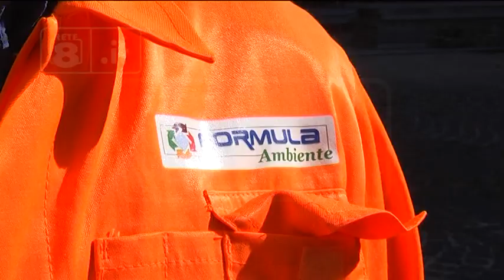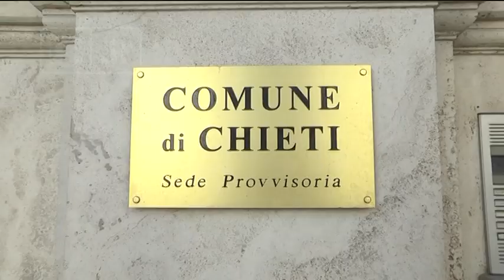Chieti - Il Consiglio delibera il prestito